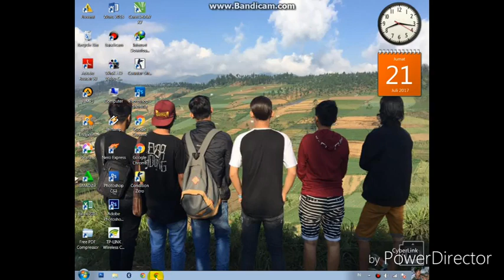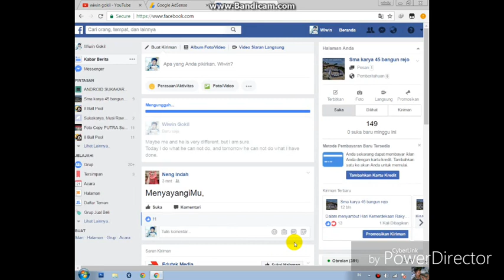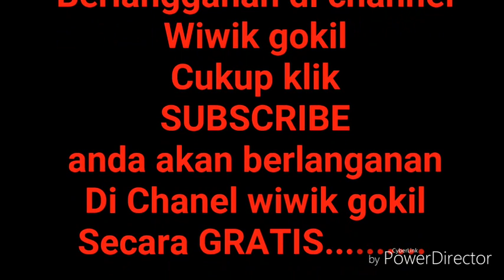Cara membuat status fb yang tidak dapat diterjemahkan